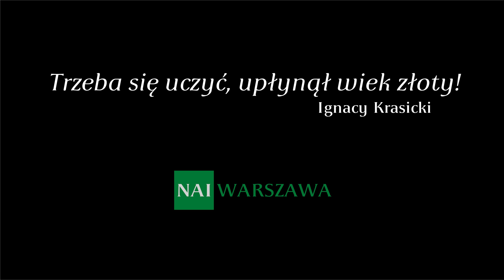Czy III Rzesza naprawdę skapitulowała? - dr Rafał Brzeski